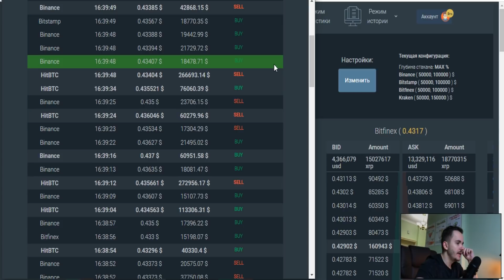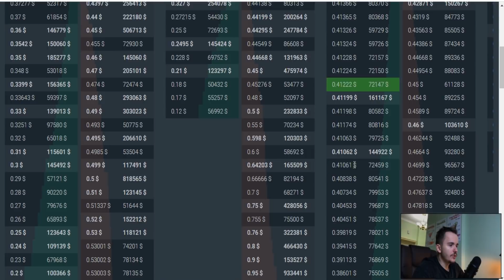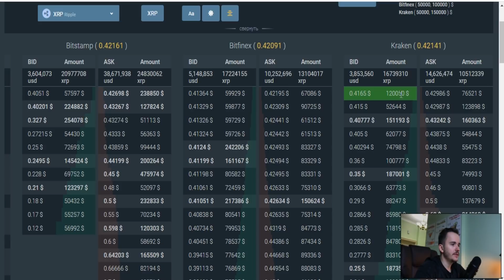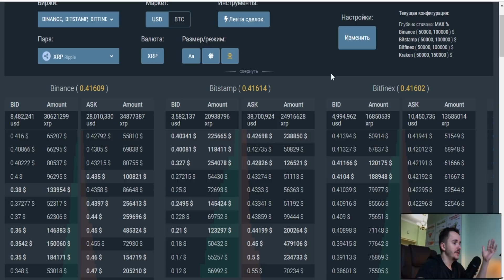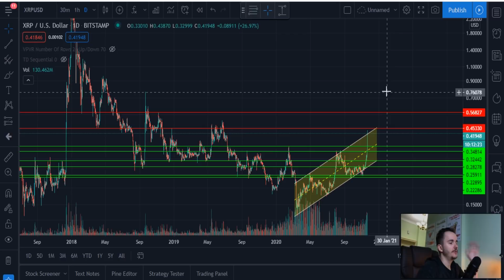XRP ПАМП, что делать?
XRP ПАМП, что делать? Привет! Вы на канале TradeFuck с вами Глеб. Экстренное включение. Посмотрите что прямо сейчас происходит у нас в стакане, в ленте сделок, какие у нас ближайшие цели фиксации, куда может еще прийти цена, где стоит покупать? Сразу вам хочу показать крупные сливы, крупные продажи на отметках 0,43-0,44 цента за монту XRP, смотрите подсчет. Довольно огромные объемы. Ну как минимум средний игрок сбрасывает свои позиции.